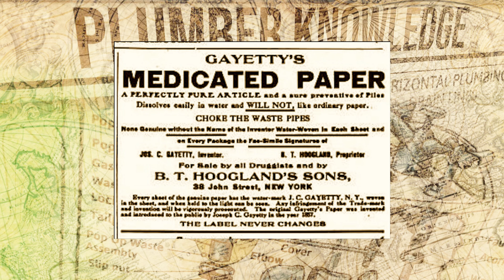Nerdy History of Plumbing Ep 21 - Toilet Paper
Here's one thing that I bet you don't think about but use every day.  Butt Paper, Toilet Paper, TP!
Originally Marketed as a medical product, Joseph Gayetty created this first TP with manila hemp paper and Aloe. Packaged flat and sold for $1 for a thousand sheets, Gayetty’s advertising harold it as  "The Greatest Necessity of the Age"

Our business model is about bringing you the latest solutions to your plumbing issues, in terms of equipment, technology, and, yes, even nerd-like enthusiasm. We'll find you the best solution, explain your options and give you the short and long term pros and cons of each.

We think that's a smarter way to do business.
We hope you agree.

Plumbing Nerds - Florida
24120 Production Cir
5

PlumbingNerds.com